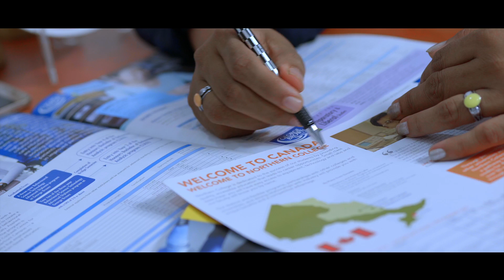GlobalEdu and Mentor Academy : Mentoring you for global success